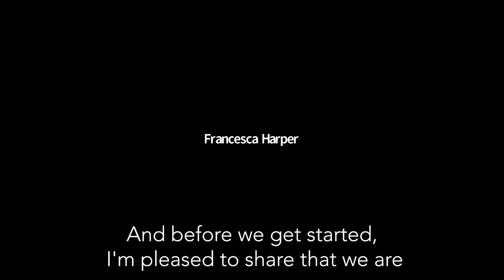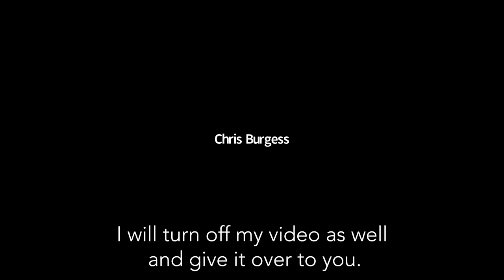Writing Disability: Shifting the Lens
To explore and celebrate the range and power of disabled authors, Cambridge University Library has organised a series of events with writers and thinkers to discuss disability, representation, activism and the written word. The events mark UK Disability History Month 2021, and the launch of the University of Cambridge Disabled Staff Network

 Vici Wreford-Sinnott is a disabled theatre and screen writer/director who has been involved in the disability arts movement in the UK for almost 30 years. Vici reflects on her theatrical and digital screen work and why she feels so passionately about the representation of disabled people. Vici is then in conversation with Molli Carlson, an MPhil student from the Centre of Film and Screen at Cambridge, with a specific focus on disability and cinema.